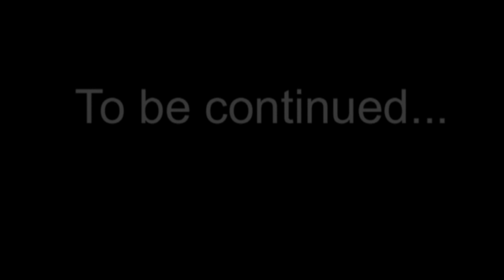NE football ultimatehighlight 2011